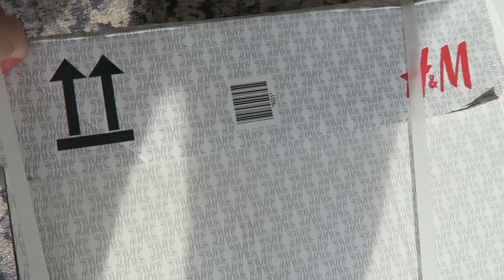ВЛОГ: ПРОБЛЕМЫ с соседями, МУЖ НЕ РАБОТАЕТ? ПОКУПКИ ИКЕА и Н&М [OSIA]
С кодом OSIA15 у вас будет скидка целых 15% на весь ассортимент для всех стран

УСЛОВИЯ УЧАСТИЯ В КОНКУРСЕ:

4. Обязательное условие: Написать один, любой комментарий под этим видео с пометкой
5. Конкурс продлится с 15.05.18 до 22.05.18 включительно.
6. Победитель: Елена Золотарева

xoxo
Osia